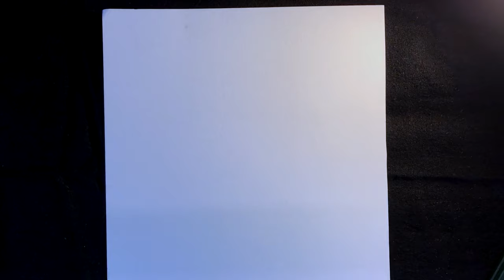Piyath Rajapakse | Portrait | Sketch 10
Portrait Sketch of Sri Lankan musical artist Piyath Rajapakse.
(Winner of Sirasa Super Star season 7)

If you like this video please like and press the subscribe button to see more videos like this in the future, if you do not want to miss any video press the bell icon too.